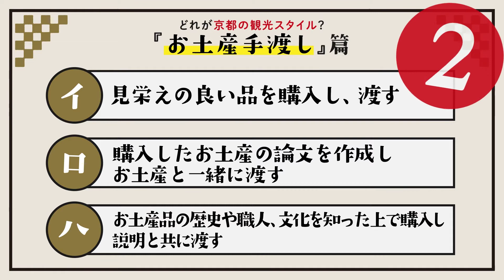京都の観光スタイル知っていますか？『お土産手渡し』篇